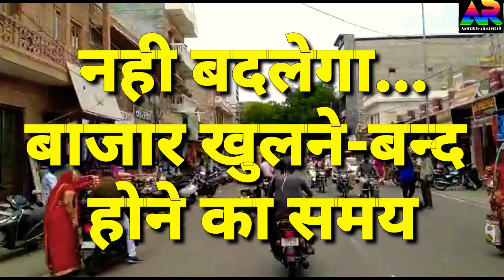बाड़मेर शहर के बाजार का नही बदलेगा समय, जिला मजिस्ट्रेट विश्राम मीणा बोले अभी समय बदलने की स्थिति नही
बीते काफी दिनों से शहर के बाजार सुबह 10 बजे से 4 बजे तक खुल रहे है और लोगो को आगे भी इसी समय मे बाजार खुले नजर आएंगे। बाड़मेर जिला कलेक्टर विश्राम मीणा ने बताया कि बाड़मेर शहर में कोविड 19 के बढ़ते मामलों को देखते हुए बाजार के समय मे परिवर्तन से इनकार करते हुए इस समय हालातो पर गम्भीरता से देखा जा रहा है। अभी लोगो की बाजार पूरे समय खोलने की मांग से ज्यादा जिला प्रशासन औऱ चिकित्सा एवम स्वास्थ्य विभाग का कोविड 19 के प्रसार को रोकना है। जिला कलेक्टर विश्राम मीणा के मुताबित अभी हालातो पर गम्भीरता से विचार किया जा रहा हैं।बाड़मेर शहर में बीते काफी दिन से जिला मजिस्ट्रेट विश्राम मीणा के आदेश के चलते शहर के बाजार सुबह 10 बजे से 4 बजे तक खोले जा रहे है और इसके बाद बाजारों को बन्द करवा दिया जाता हैं।बाड़मेर जिला मजिस्ट्रेट विश्राम मीणा के ताजा बयान के बाद साफ हो गया है कि यही स्थिति अब आने वाले दिनों में भी जारी रहेगी।